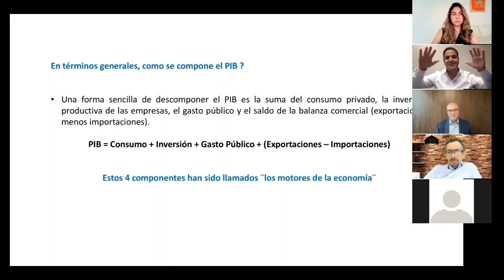Damián Zepeda sobre los componentes del PIB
COINCyDES + Líderes - México y sus contrastes; los riesgos de hoy, retos del futuro

DAMIAN ZEPEDA
Senador de la República por el Partido Acción Nacional